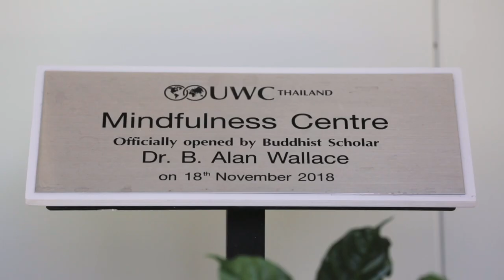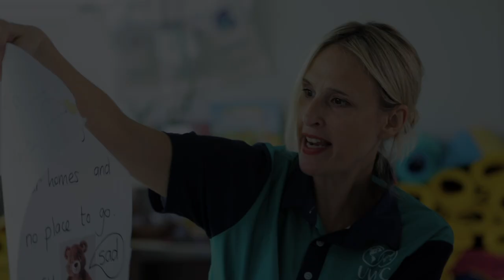Mindfulness With Kru Lucy @ UWC Thailand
What does mindfulness look like UWC Thailand on a random school day? Watch a day in the life of Kru Lucy, our Head of Mindfulness and find out.